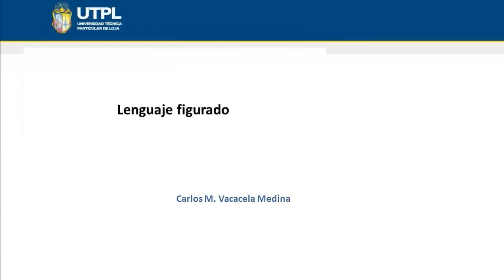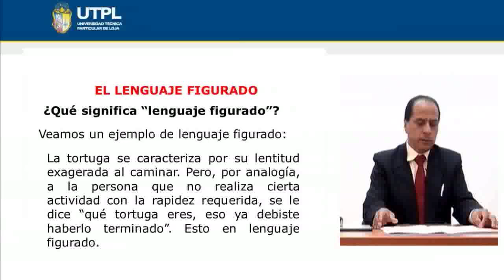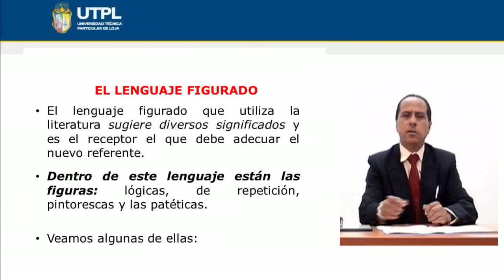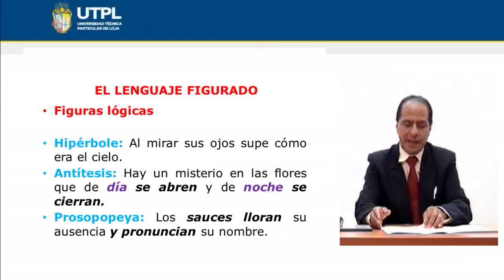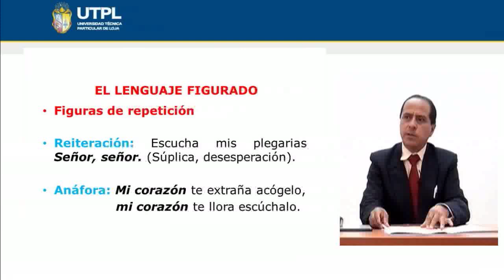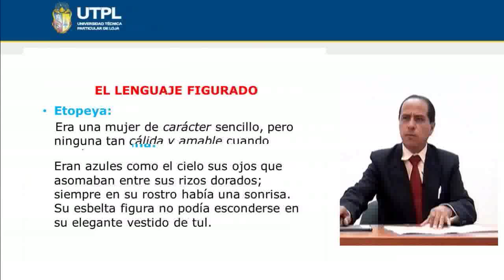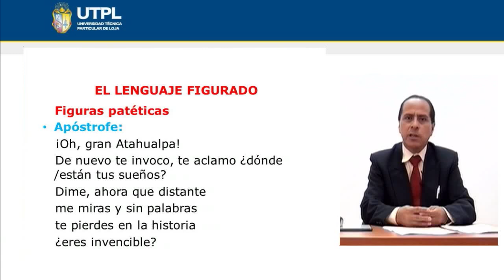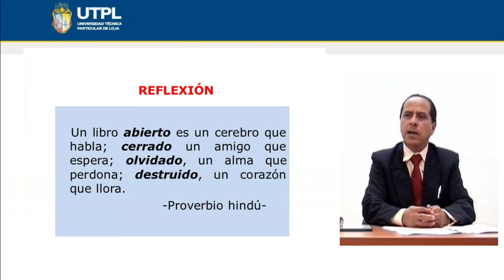UTPL LENGUAJE FIGURADO [(CCEE)(ESTÉTICA Y BELLEZA LITERARIAS)]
Comunicación Social
Estética y Belleza Literarias
Literatura
Tema: Lenguaje figurado
Ponente: Mgs. Carlos M. Vacacela Medina